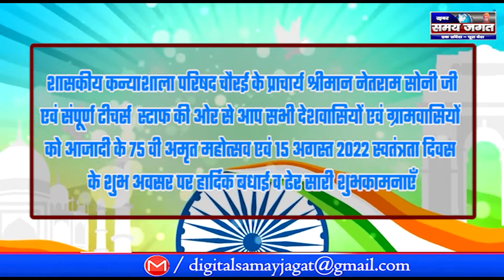प्राचार्य श्रीमान नेतराम सोनी जी की ओर से 15 अगस्त 2022 स्वतंत्रता दिवस की हार्दिक शुभकामनाएँ !!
छिंदवाड़ा से जिला ब्यूरो चीफ अजीत पांडे